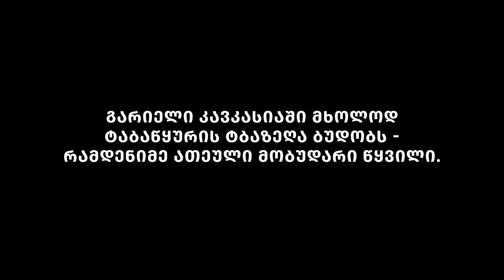Armenian Gulls predation on Velvet Scoter ducklings. Lake Tabatskuri, Georgia.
Despite significant progress since 2017 (see the links below), the breeding success of Velvet scoter breeding at Lake Tabatskuri continues to be low. The main reason, as our observations revealed is predation on scoter ducklings by Armenian Gulls, a species which is quite numerous at Lake Tabatskuri. Despite the valiant attempts by brood-hens to repulse these aggressors, in the very first days after hatching, most of the ducklings become victims to Armenian Gulls.